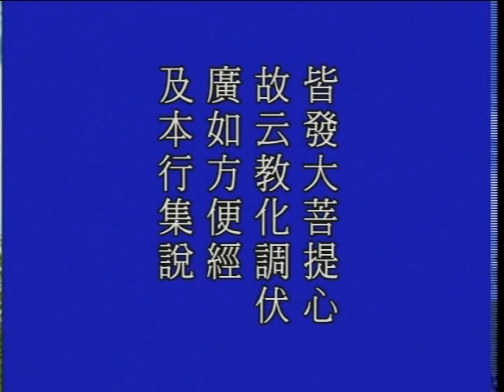大方廣佛華嚴經 1224b